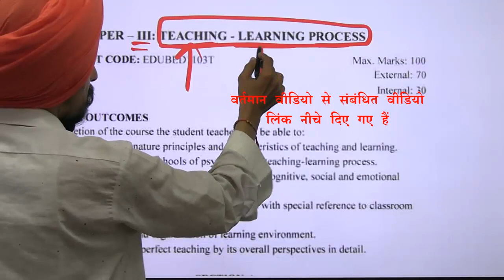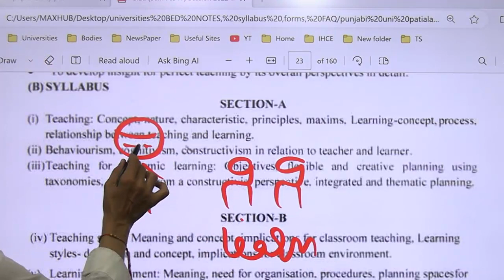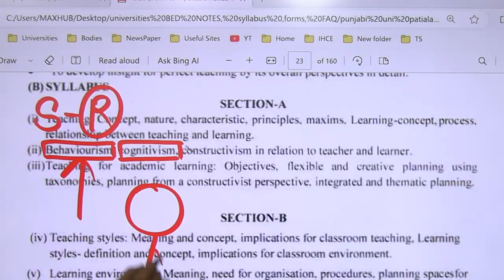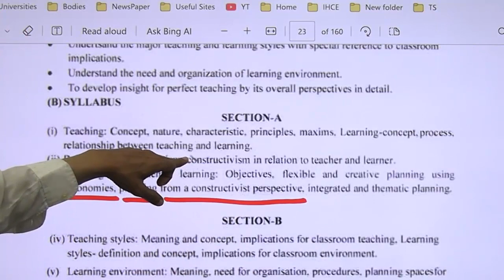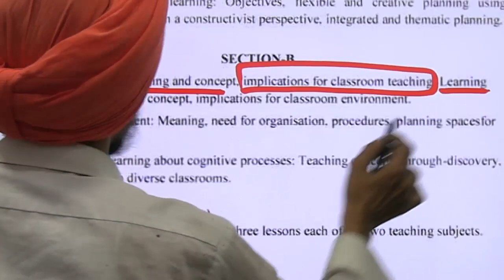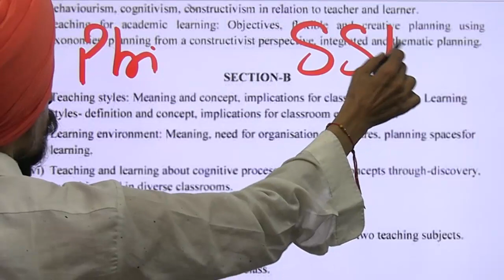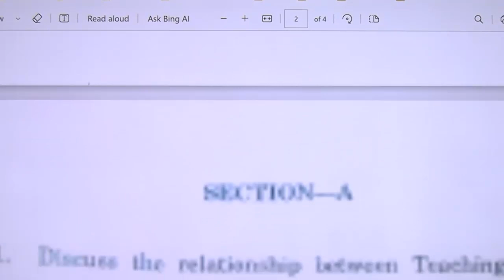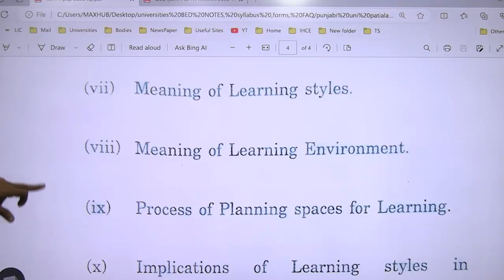PUP B ED Syllabus Paper 3 Teaching Learning Process 23 25 Previous Year Paper Dr Tirath Singh